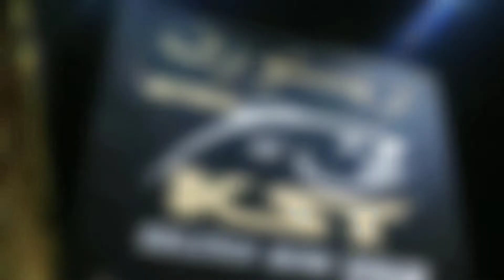JALAN CARI MAKAN DI RESTORAN KST SELERA IKAN BAKAR WAKAF CHE YEH KELANTAN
Antara Kedai Makan Paling Popular di Wakaf Che Yeh. Kalau ditanya kat mana restoran ikan bakar paling sedap di Kota Bharu, rata-rata masyarakat tempatan pasti akan mencadangkan KST Ikan Bakar yang terletak di Wakaf Che Yeh. Restoran ini pasti akan dipenuhi pelanggan di waktu malam.

Agaknya apa yang membuatkan restoran KST Ikan Bakar begitu popular? Menu apa yang boleh dicuba?

Kalau dah di nama restorannya sendiri ada perkataan ‘ikan bakar’, jelas yang restoran ini memang terkenal dengan menu tersebut. Apa yang istimewa tentang ikan bakar di sini?

Ikan bakar di restoran ini sangat dipuji oleh pelanggan yang pernah mencubanya sendiri. Isinya yang lembut dan juicy  membuktikan yang ikannya dibakar dengan sempurna. Keistimewaan restoran ini sudah tentulah ikan bakar yang dibakar menggunakan arang. Kerana kita semua tahu ikan yang dibakar menggunakan arang lebih membangkitkan aroma dan rasa berbanding memanggangnya di atas kuali.

Ikan di marinate dengan sos berempah khas yang mampu mengikat selera pelanggan yang datang menjamu selera di restoran KST Selera Ikan bakar ini. Boleh dikatakan setiap yang datang pasti memesan menu ini. Begitulah hebatnnya penangan ikan bakar di sini..

Selain ikan bakar, mereka turut menyediakan pelbagai jenis makanan laut seperti udang, sotong yang turut dibakar berempah. Anda juga boleh memesan udang/sotong goreng terpung, tomyam campur, sup kepala ikan, dan pelbagai lagi masakan ala Thai.

Untuk hantu ulam-ulam kampung jangan risau. Ada banyak pilihan ulam dan sekali pakej dengan budu/ sambal belacan atau pun air asam. Banyak pilihan okay.

Sama ada anda pelancong atau rakyat tempatan, wajib cuba menjamu selera di KST Ikan Bakar di Wakaf Che Yeh. Kami yakin anda akan berpuas hati dengan makanan dan servis yang disediakan.

Restoran ini beroperasi mulai jam 4.30 petang hingga 1.30 pagi.

KST Selera Ikan Bakar Restaurant, Wakaf Che Yeh, Kelantan.
Lot 55-C Batu, 3, Jalan Kuala Krai, Wakaf Che Yeh, 15150 Kota Bharu, Kelantan

Credit music intro : Razzi M Production